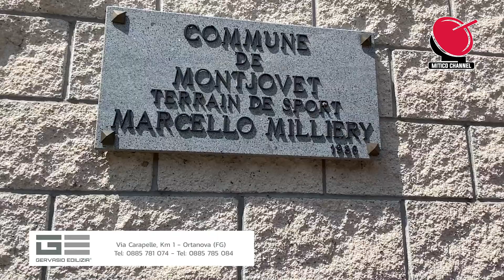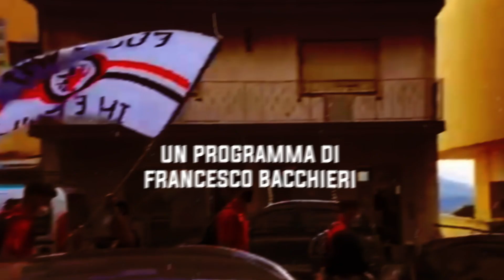𝐈𝐥 𝐅𝐨𝐠𝐠𝐢𝐚 𝐚 𝐒𝐚𝐢𝐧𝐭-𝐕𝐢𝐧𝐜𝐞𝐧𝐭 - 4 - Le prime interviste (Di Ienno)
𝐈𝐥 𝐅𝐨𝐠𝐠𝐢𝐚 𝐚 𝐒𝐚𝐢𝐧𝐭-𝐕𝐢𝐧𝐜𝐞𝐧𝐭 - 4
Le prime interviste (Di Ienno)
Foggiani in Piemonte, Foggiani a Como, Foggiani in Friuli e tutti gli altri tifosi rossoneri.
Mitico c'è!
Grazie a 𝐆𝐞𝐫𝐯𝐚𝐬𝐢𝐨 𝐞𝐝𝐢𝐥𝐢𝐳𝐢𝐚, 𝐕𝐢𝐞𝐬𝐭𝐞 𝐎𝐫𝐧𝐚𝐦𝐞𝐧𝐭𝐢, 𝐂𝐚𝐯𝐚𝐥𝐥𝐨𝐧𝐞 𝐬𝐫𝐥, 𝐀𝐠𝐨𝐬𝐭𝐢𝐧𝐨 𝐃𝐢𝐧𝐨𝐜𝐢.
𝐍𝐚𝐧𝐧𝐢 𝐀𝐥𝐭𝐚𝐦𝐮𝐫𝐚, 𝐄𝐬𝐜𝐥𝐮𝐬𝐢𝐯𝐢𝐬𝐭𝐚 𝐜𝐨𝐦𝐦𝐞𝐫𝐜𝐢𝐚𝐥𝐞 𝐦𝐚𝐫𝐤𝐞𝐭𝐢𝐧𝐠 𝐝𝐢 𝐌𝐢𝐭𝐢𝐜𝐨 𝐜𝐡𝐚𝐧𝐧𝐞𝐥